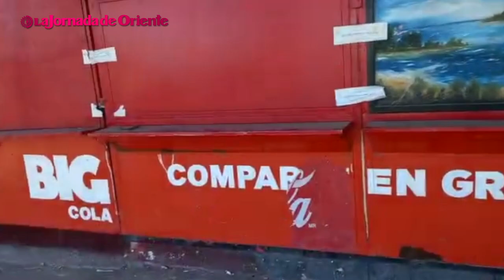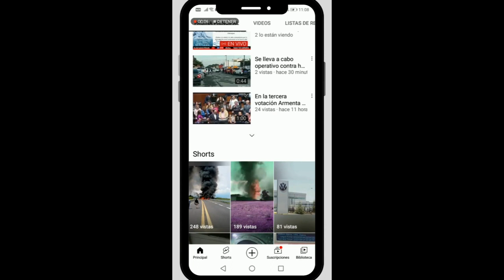En la vía pública venden los comerciantes desalojados de las casetas del penal de San Miguel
🚨🚔Decenas de familias vieron mermada su única fuente de ingreso con el cierre de casetas de venta que se encuentran afuera del penal de San Miguel, por la Fiscalía General del Estado (FGE), el 25 de octubre del año pasado